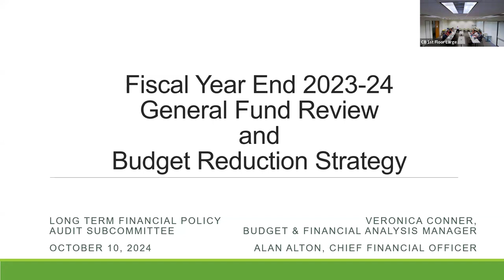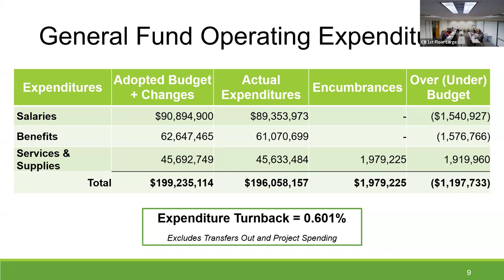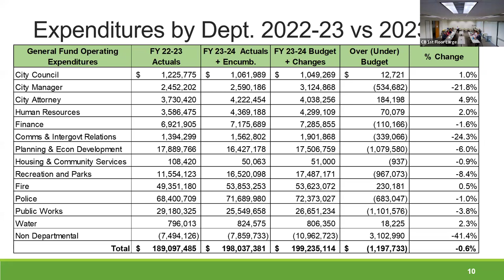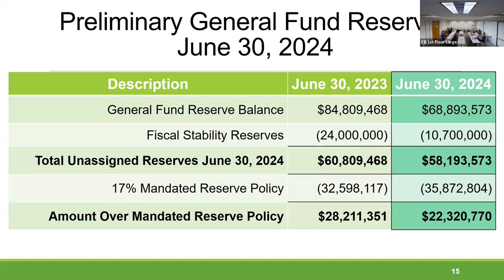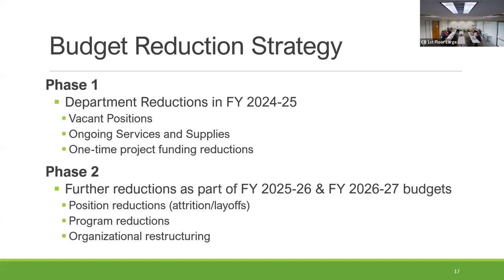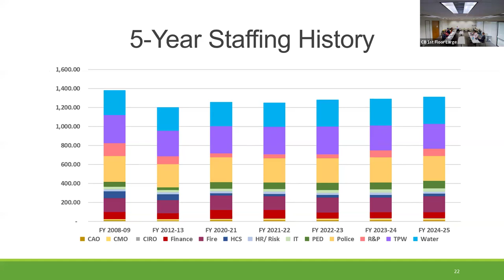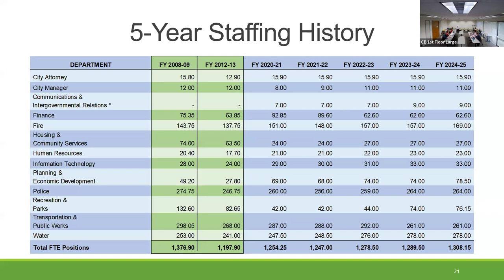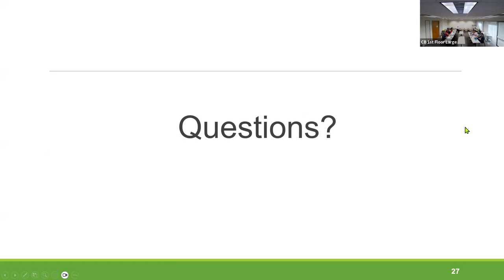City of Santa Rosa Long Term Financial Policy & Audit Subcommittee October 10, 2024